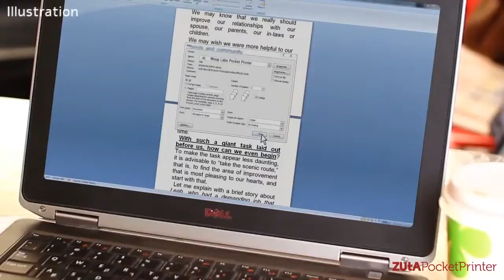MINI PORTABLE PRINTER